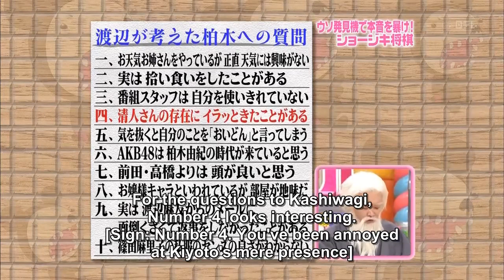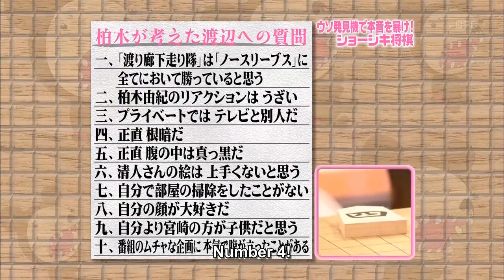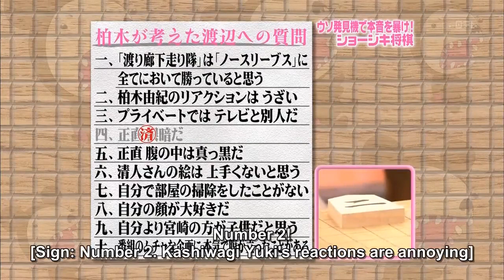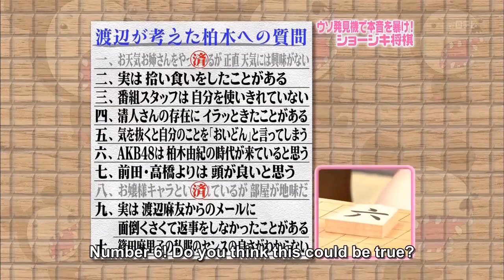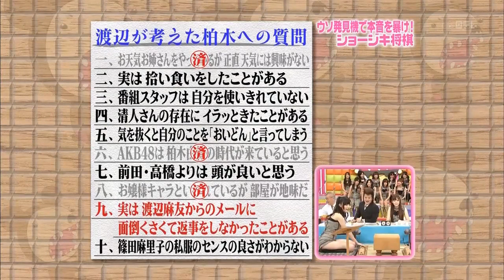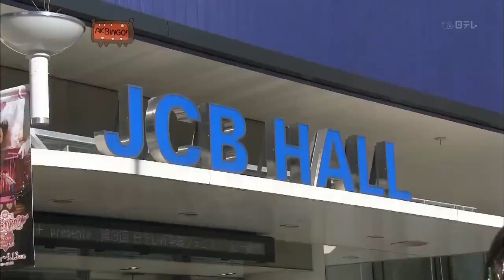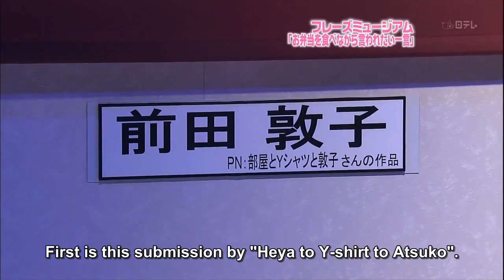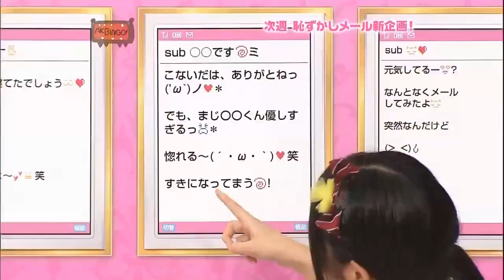AKBINGO! | Episode 46 [English sub]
Aired in August 12, 2009

Shoujiki Shougi, Phrase Museum, Kuramochi meets Kobashi Kenta

Ending song: 言い訳Maybe (Iiwake Maybe) (Maybe an Excuse)